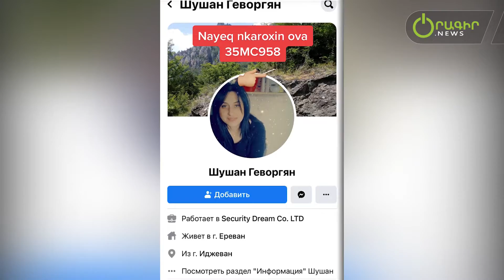Այդ մեքենաների խախտումները նկարողները, պարզվեց՝ փող են ստանում դրա համար. Խաչատուրով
«Կոնկրետ այդ տեսանյութի մասով ասեմ, նախ վիճաբանական հարց է, շատ կուզեի՝ փնոված լինեի, բայց այդտեղ աչքի խաբկանք էր, մենք իրենց մակարդակին չենք, որ նման որակում տանք, որովհետև հստակ չի երևում բորդյուրի վրա է կանգնած, թե ոչ, այսինքն՝ երկու ակով, կամ մի ակով մայթի վրա է կանգնած, թե ոչ»։